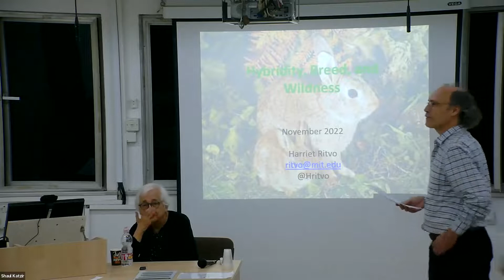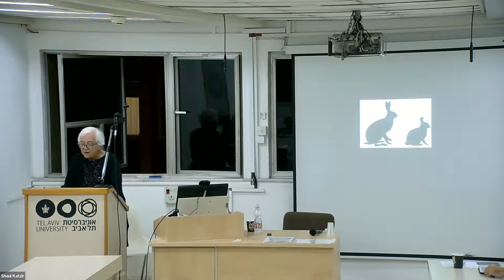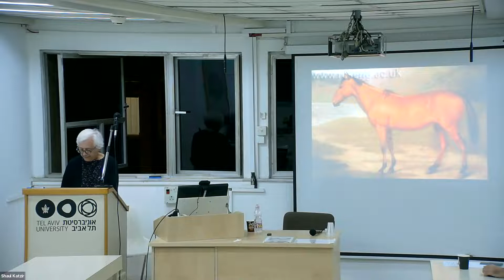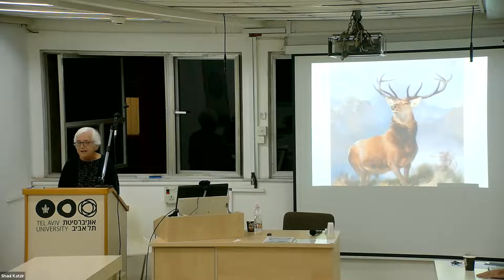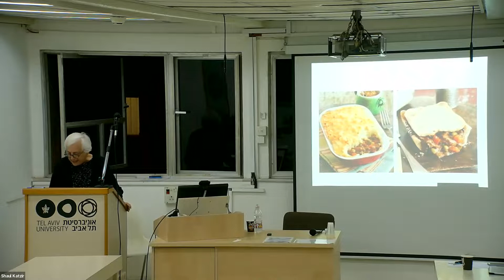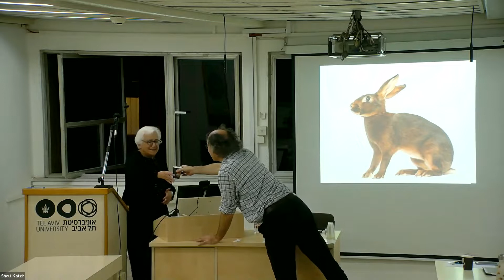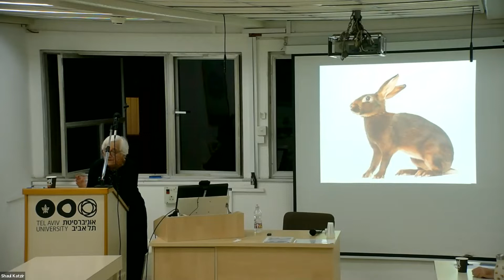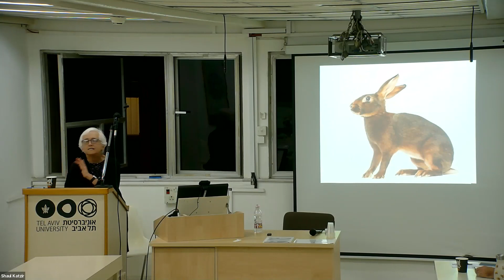Research Seminar November 7th: Harriet Ritvo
Hybridity, Breed, and Wildness